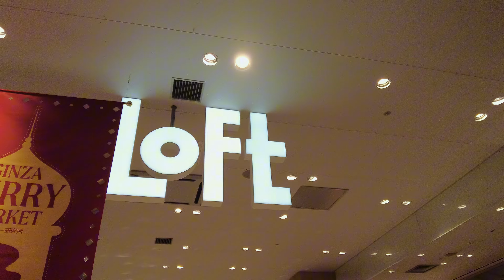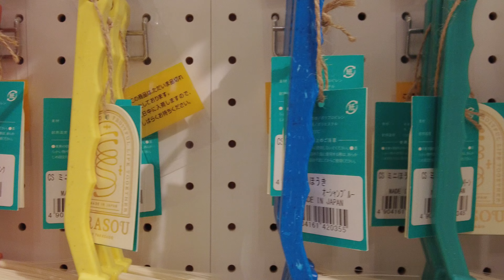도쿄 브이로그 (EP03🩶) | 하루 종일 긴자에서 놀기! •̀.̫•́✧ 이토야 문구점, Loft 로프트, 말차 전문점 카페